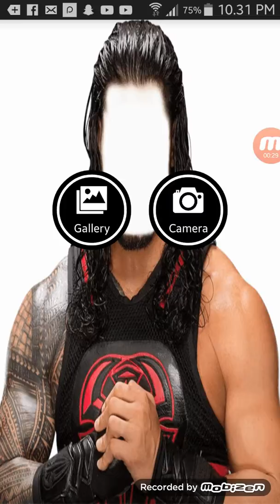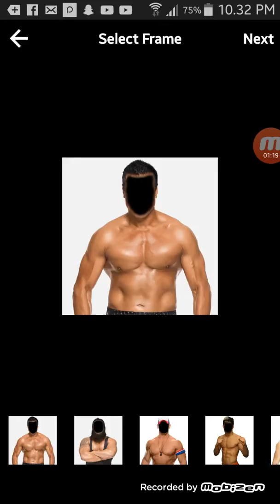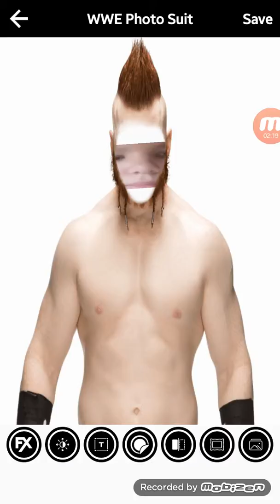Novi serijal.Isprobavanje čudnih aplikacija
U ovom videu vaš omiljeni youtuber J.R pokazuje i testira čudne aplikacije